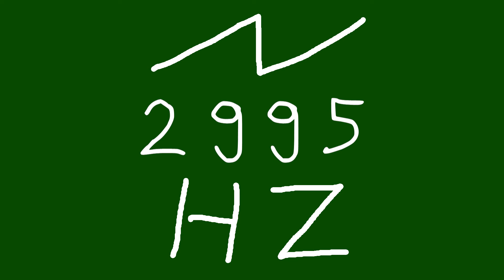2995 hz saw